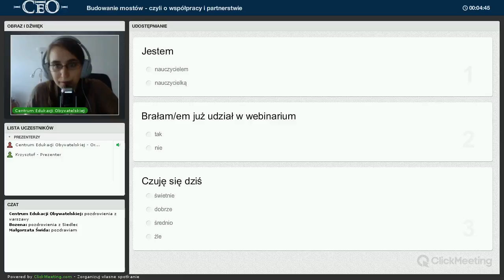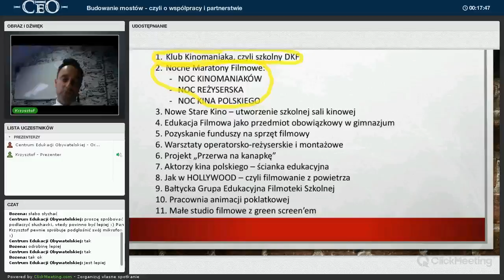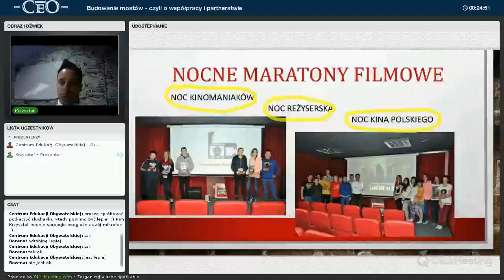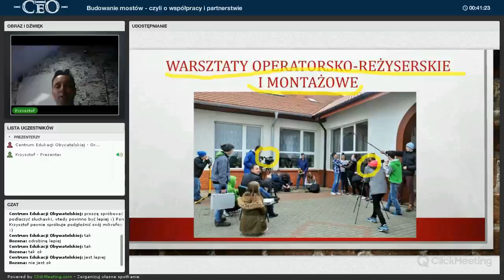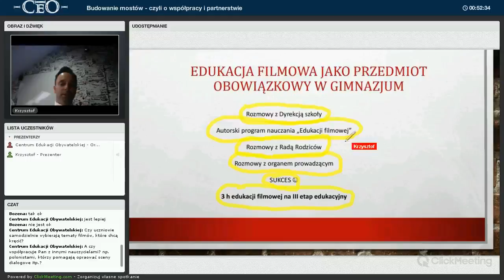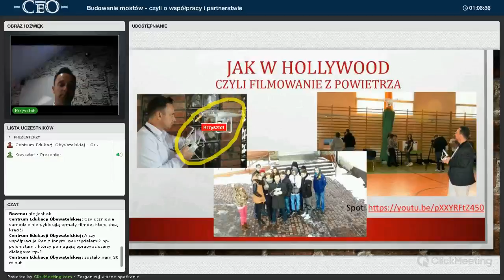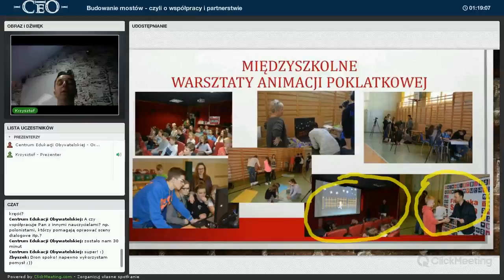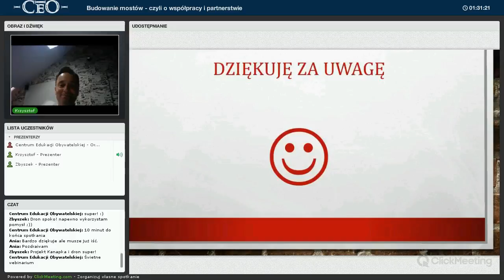Zapis webinarium "Budowanie mostów - czyli o współpracy i partnerstwie" AJ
Zapis webinarium "Budowanie mostów - czyli o współpracy i partnerstwie" prowadzący Krzysztof Fortuna.

Webinarium organizowane było w ramach programu Kulturalni Edukatorzy - Mazowiecka sieć edukacji i kultury, którego operatorem jest Mazowiecki Instytut Kultury a partnerem Centrum Edukacji Obywatelskiej. AJ